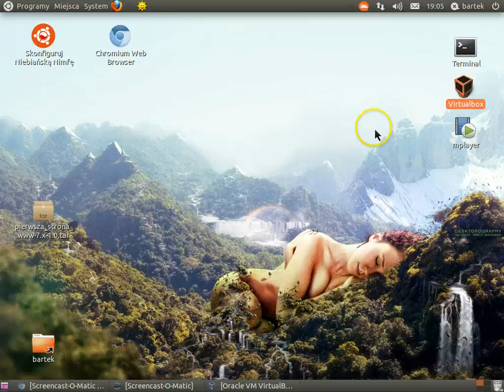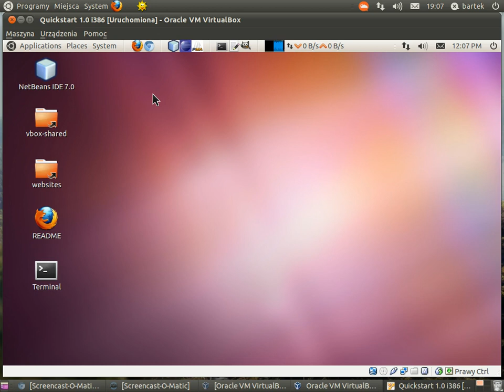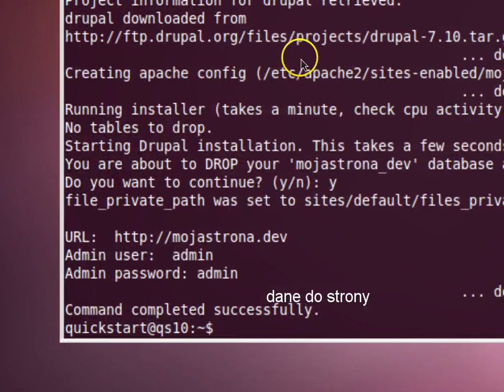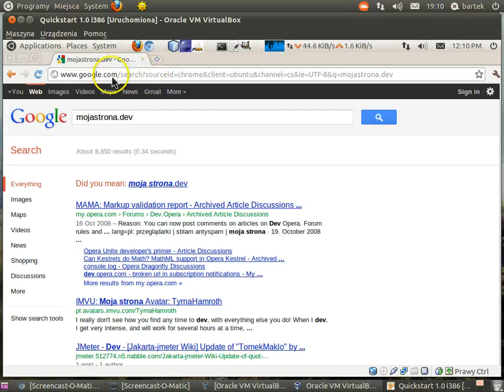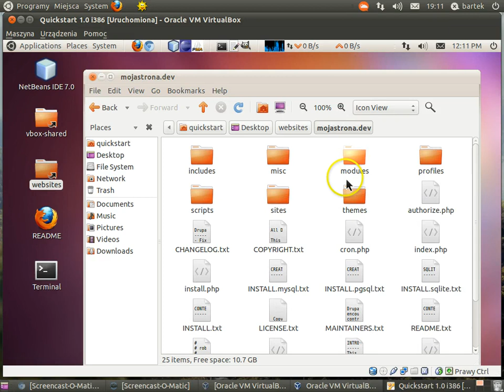quickstart w akcji